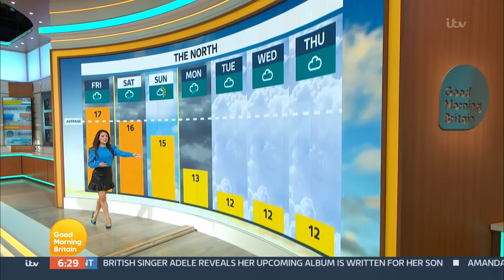Laura Tobin @short black skirt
Laura miniskirt remix